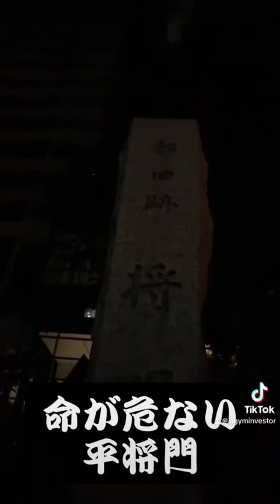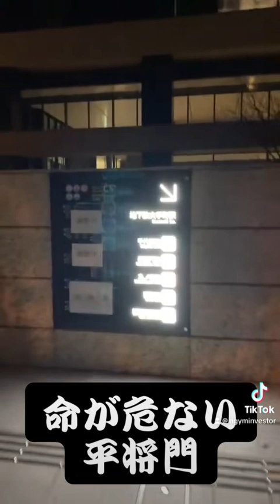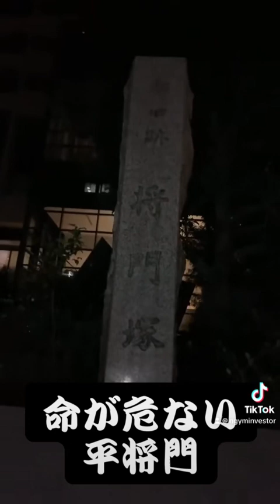【危険】ガチありえない血刀が写りこむ...【心霊スポット】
都内最恐心霊スポットを突撃動画！！
【日本三大怨霊！平将門の祟り】

崇徳天皇、菅原道真、平将門という非業の死を遂げた歴史上の3人を日本三大怨霊と呼んでいます。平将門は、古代の朝敵から中世の崇敬対象、そして明治時代の逆賊視から戦後の英雄化と、時代と共に評価が変わる興味深い人物。さらに興味深いのは、現代でも将門の祟りが恐ろしいと噂されていることです。